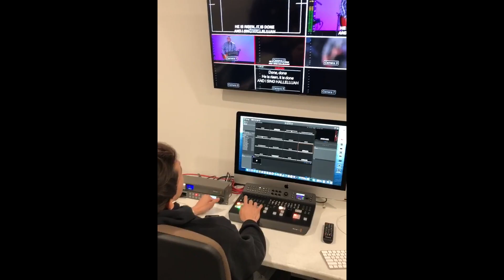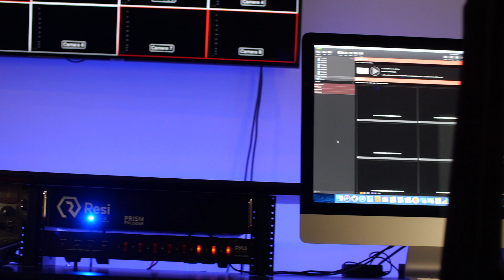2020 at OV Church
This year has been an incredible journey full of many challenges and hardships. How great is it that in the midst of a year full of bad news, we can look to a never changing God and have a hope that lasts forever!